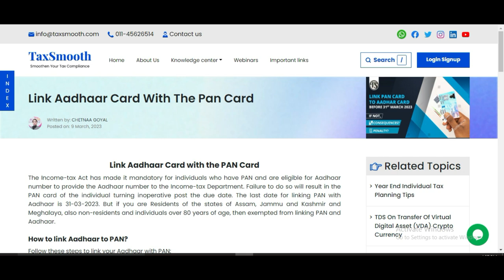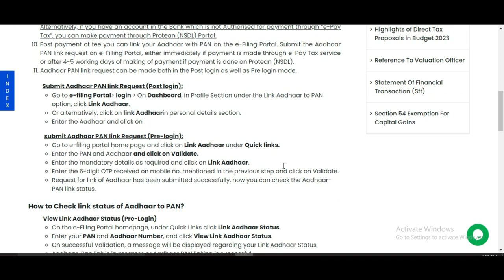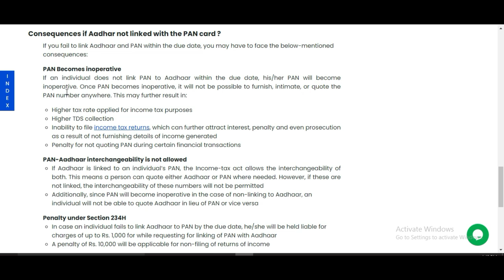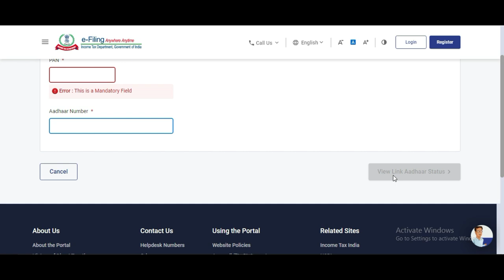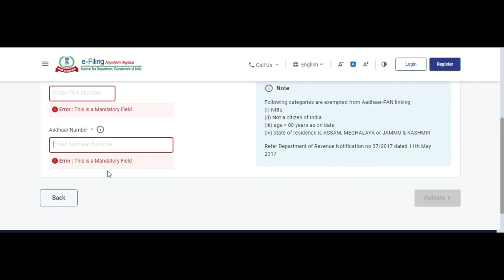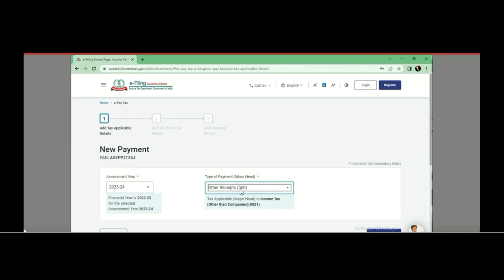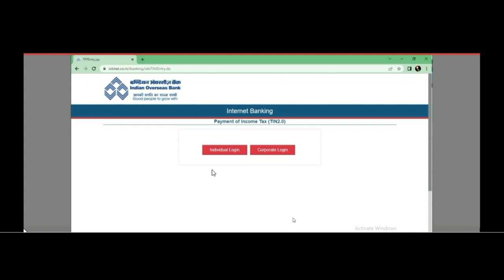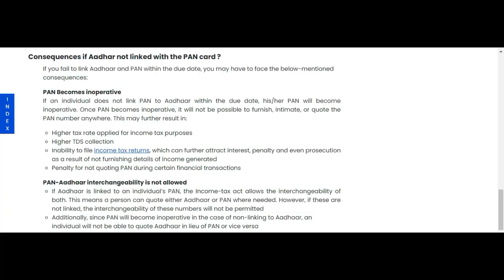How to Link Aadhaar to Pan Card | ITR 2023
Linking your Aadhaar card to your PAN card has never been simpler! Our video guides you through every stage of the procedure. Follow our simple instructions, and you'll be linked up in no time with peace of mind.

chapters :
00:30 Intro
01:30 About the video
03:40 consequences if not linked
04:26 How to know pan aadhar linked or not
08:08 how to link pan aadhar
08:25 end screen
link aadhar card
link pan card
aadhar pan link status
adhar card pan card link
e filing pan aadhar link
link aadhar
link aadhar to pan card
pan card aadhaar link
pan to aadhaar link
aadhar to pan link
pan and aadhaar link
pan card and aadhar card link
pan aadhaar link online
aadhar card pan card link status
adhar link
link aadhar status
link aadhar to mobile number
link mobile number to aadhar card online at home
link pan with aadhaar
aadhar bank link status
wbpds aadhaar link
aadhaar and pan link
aadhar card update mobile number
aadhaar pan link status
link aadhaar number with bank account online
aadhar link mobile number
aadhar mobile link
adhar bank link status
aadhar link to bank account
aadhaar card to pan card link
aadhaar pan link online
aadhaar link status
ration aadhaar link
adhar bank link
aadhar card link bank account
link aadhaar status
pan card link aadhaar
aadhaar seeding
aadhar card link with mobile number check
aadhar card update mobile number online
pan aadhaar link check
pan card updated